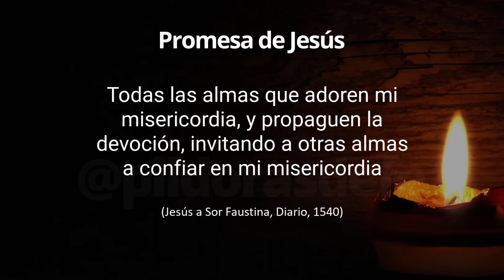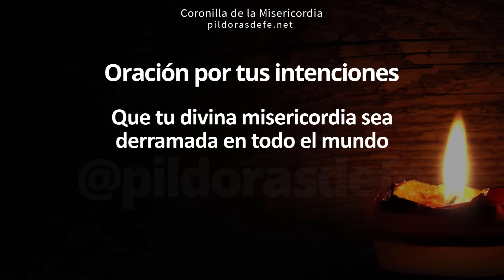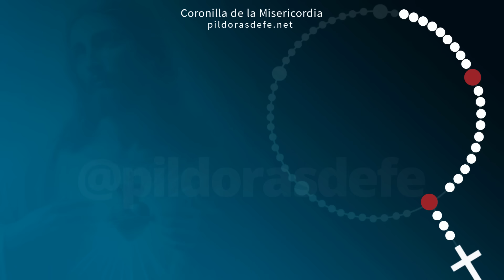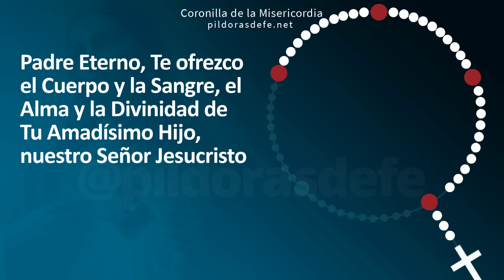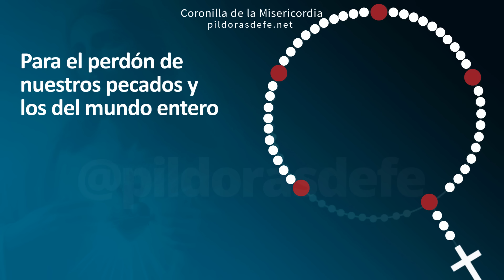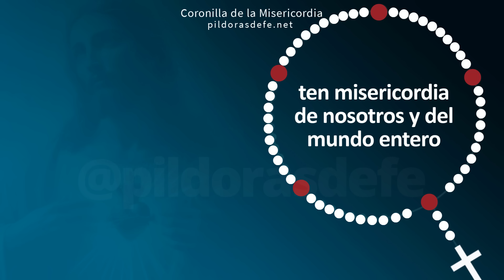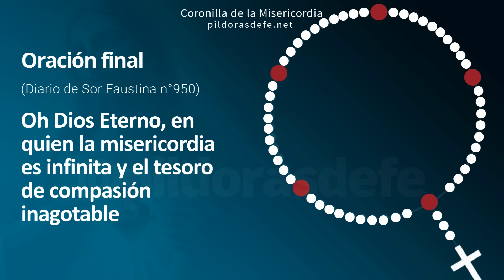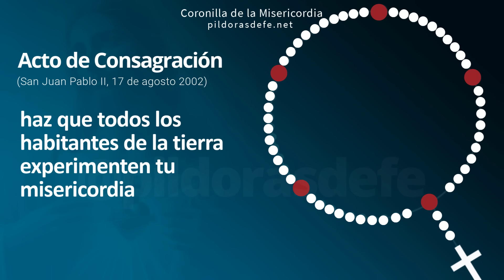Coronilla a la Divina Misericordia ✅ ¿Deseas Consagrarte? | Domingo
Descubre Cómo Rezar la Coronilla de la Divina Misericordia, Guía Paso a Paso, Domingo 3 de Noviembre: Este video te acompañará en cada oración, incluyendo el Acto de Consagración a Jesús Misericordioso. Sumérgete en la profunda devoción y siente el amor incondicional de Dios. Jesús en ti confío, Coronilla dela divina misericordia por todas tus Intenciones, invocando la paz para nuestras vidas, Píldoras de fe, Pildoras de fe, Pildorasdefe

00:00 Inicio de la Coronilla.
00:29 Intenciones de Oración.
02:16 Oraciones iniciales.
04:36 Primera Invocación.
06:02 Segunda Invocación.
07:28 Tercera Invocación.
08:54 Cuarta Invocación.
10:20 Quinta Invocación.
12:32 Oración final.
13:02 Acto de Consagración

La Coronilla dela Divina Misericordia del día Domingo, con Consagración a la Misericordia, para rezar el Rosario de la misericordia de Dios, para lograr la paz: Divina Misericordia del día de Hoy, por todas tus intenciones, fue Jesús quien le transmitió nuestra necesidad de pedirle su misericordia a Santa Faustina: La Divina misericordia es una parte clave del amor que Él tiene para nosotros.